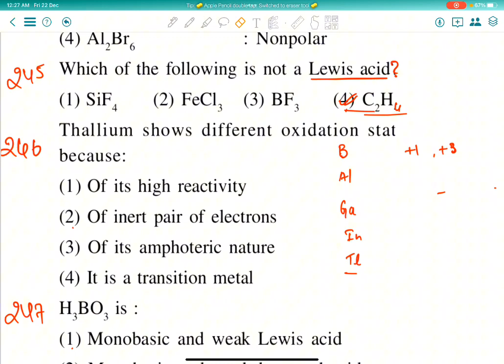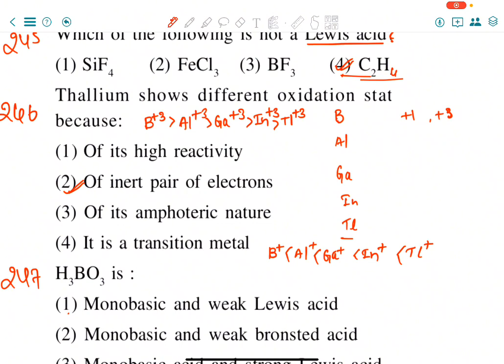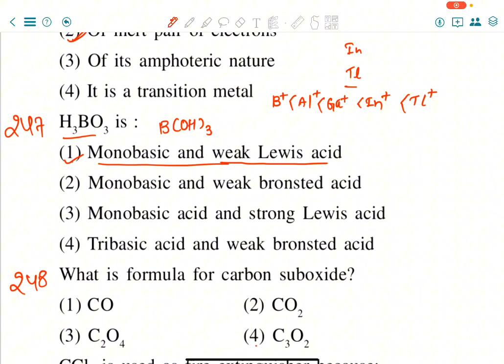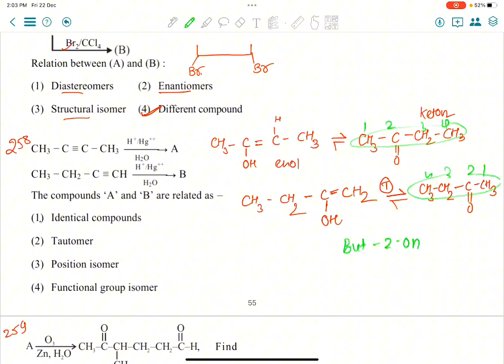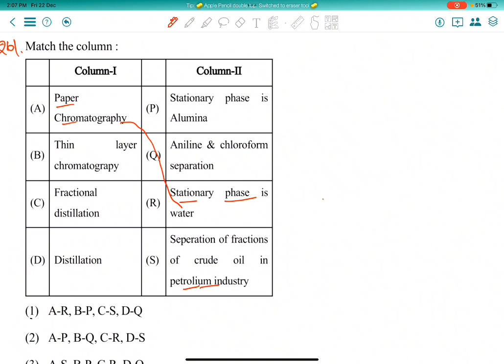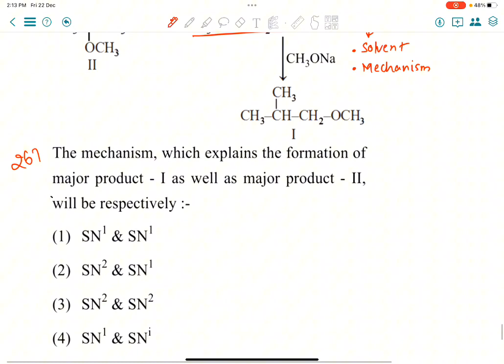Most important Chemistery questions for neet 2024